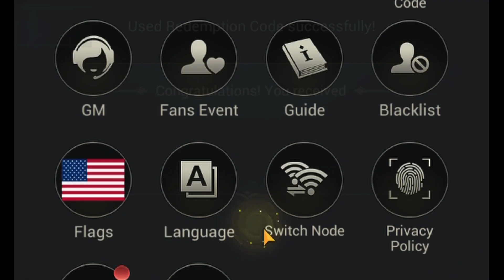Myths of Moonrise 🎁🎁New Gift code easter special || 🔥🔥Today new code myths of moonriser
Myths of Moonrise 🎁🎁New Gift code easter special || 🔥🔥Today new code myths of moonrise